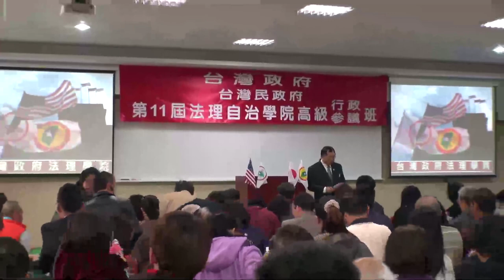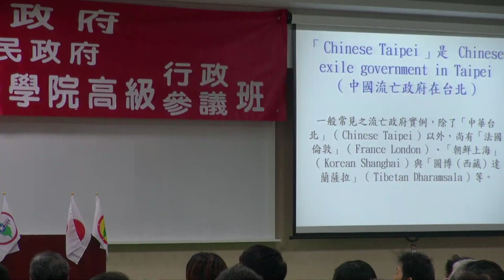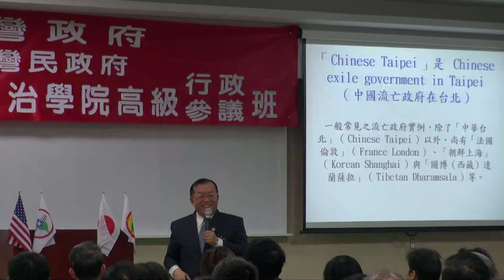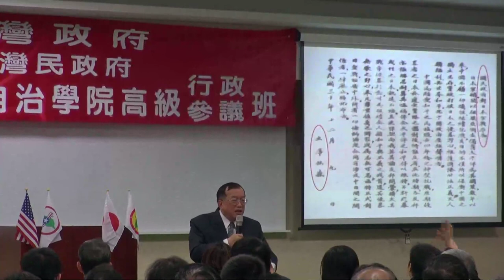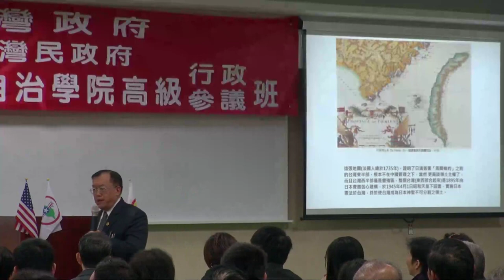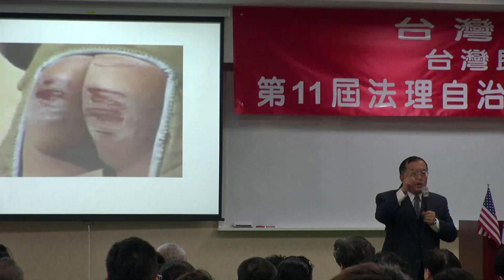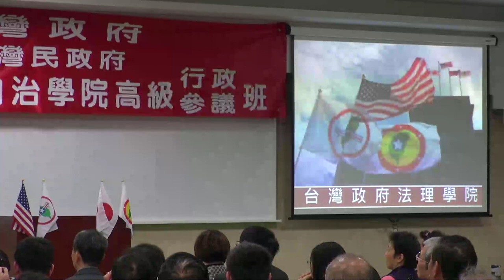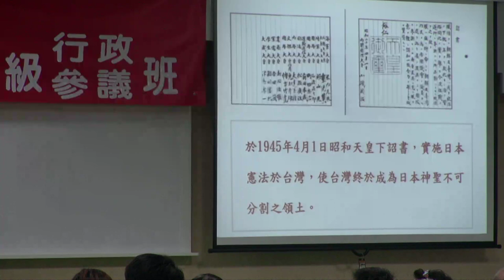130224-13-台灣與國際關係-林志昇-台灣民政府第11期高級行政參議班